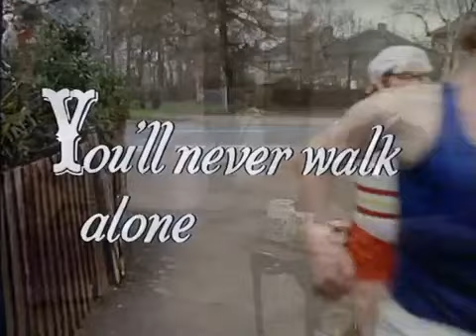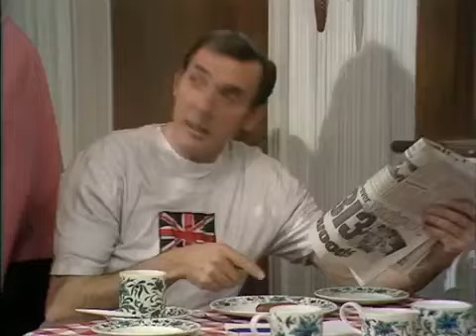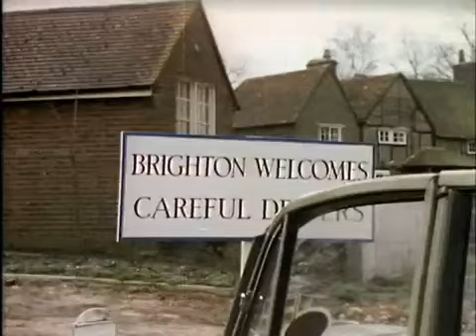Sykes S01E03 Walk